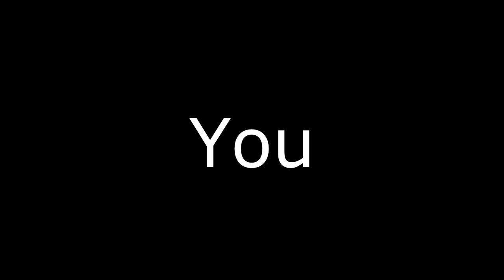Insane 1,000 Subscriber Montage! | Into The Mist Ep 2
Use Code "Misst" on All Your Cinch Gaming Purchases